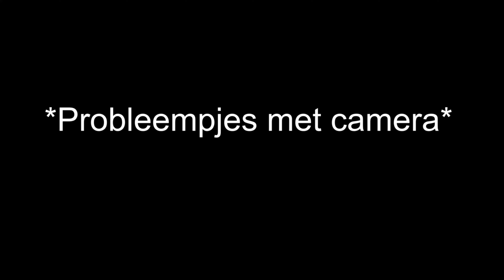HAMBURG GEVAARLIJK MAKEN IN DE AUDI A6 AVANT | Emergency Hamburg #131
In deze video komen GEEN producten voor
die gratis of met korting gekregen/gekocht zijn
Donatie?
Nieuwe panel
Extra info voor de stream's SUB NOU FF